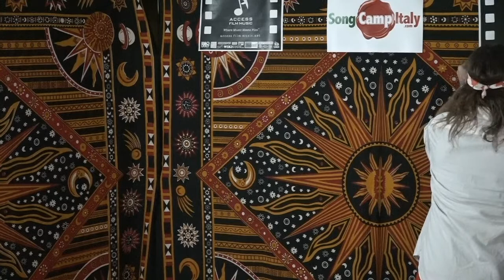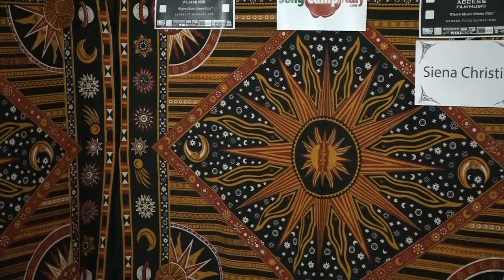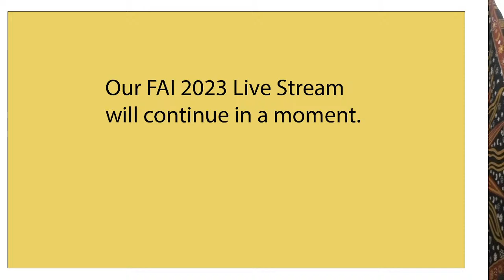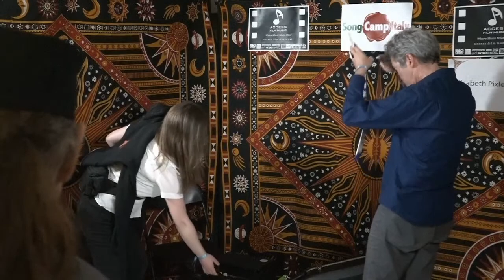FAI 2023 Access Film - Gypsy Wagon Showcase Friday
This Folk Alliance International "private" showcase will feature songwriters from all over. Hosted by David Hakan. Artists will be performing at the conference in Kansas City, MO, 10:30 PM till three in the morning, Central Time. Used with permission.